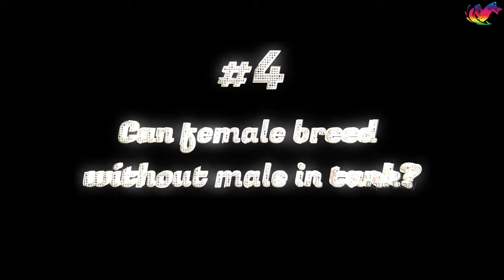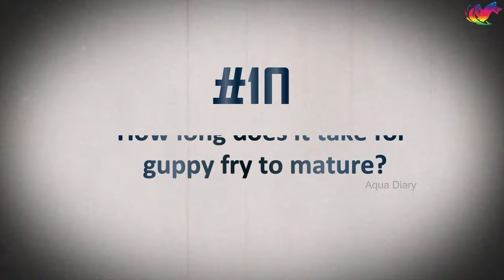Guppy Fish Breeding: 15 Pro Tips You Need to Know!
Guppy Fish Breeding: 15 Pro Tips You Need to Know! This video contains 15 interesting questions about the guppy fish breeding nature and behaviors of guppy during pregnancy and breeding period. Interesting facts with breeding success tips and tricks detail provided.

Aqua Diary is a go-to destination for video tutorials about beautiful aquarium fish, with a primary focus on Betta fish and Guppy fish. Our channel is packed with useful information about Betta fish care, including tips on aquarium setup, tank maintenance, food, water temperature, water parameters, and much more. We also cover a wide range of Betta fish topics, such as Betta fish types, colors, lifespan, price, and names, as well as Betta fish accessories, like tanks and bubble nests. Whether you're a seasoned Betta fish owner or just getting started, our videos are sure to provide valuable insights and information. In addition to Betta fish care, we also offer talks about community tank setup, as well as interesting facts about these popular aquarium pets. And if you're interested in breeding Betta fish, we've got you covered with detailed tutorials and tips.